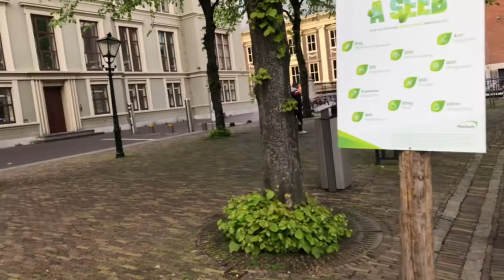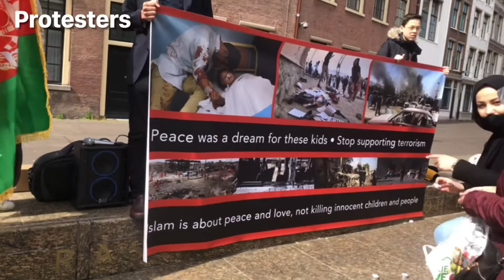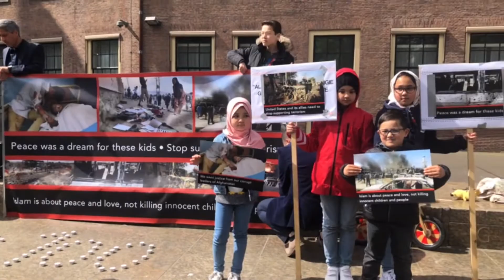Chair Made Out Of Flowers,Fruits And Vegetables |پھولوں,پھلوں اور سبزیوں کی جاذب نظر کرسی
Chair made out of flowers,fruits and vegetables
An attractive chair with flowers,fruits and vegetables
Floral chair
Welcome back spring
Enjoyments